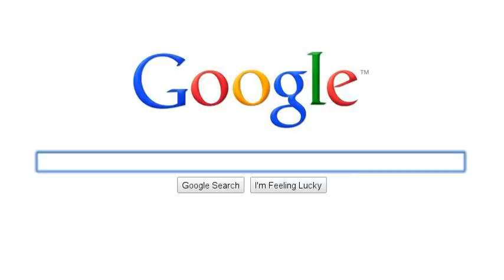Things I Like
My secound search stroie